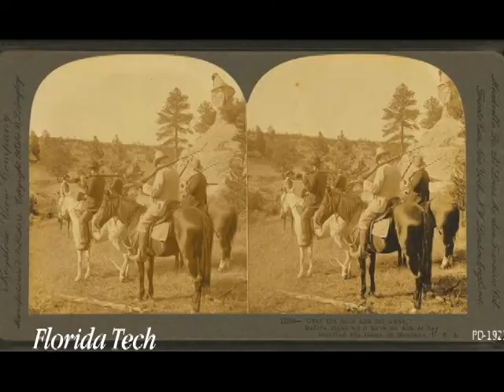Florida Tech Biological Sciences: Learned from the Past